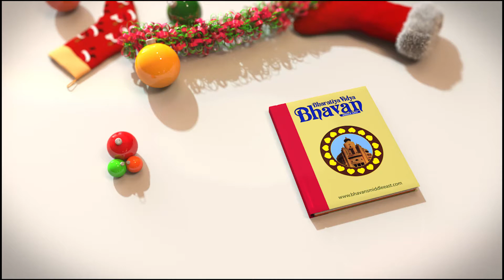Wishing All Bhavanites Merry Christmas and a New year filled with peace and prosperity